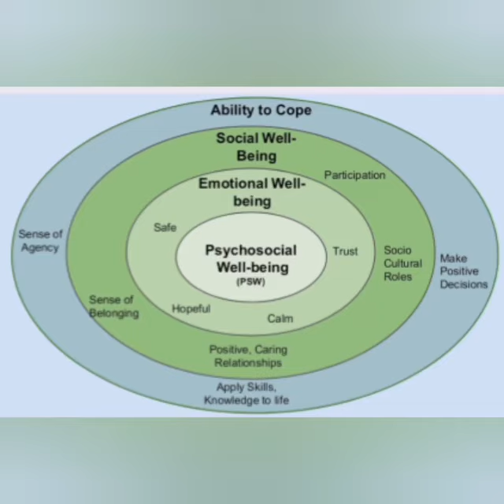Psychosocial well-being with Play for Peace